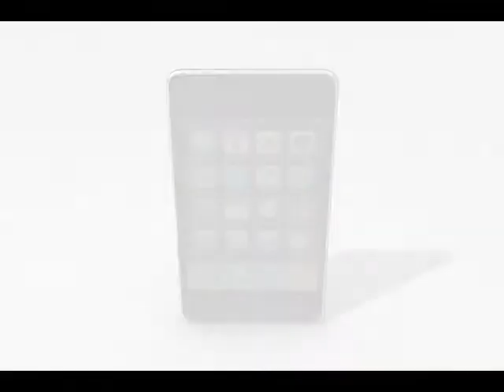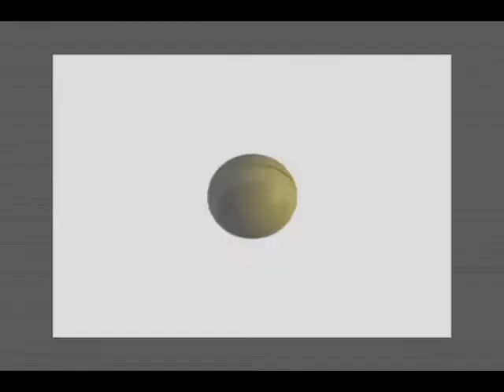DemoReel David Rojas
Cinema 4d, Premier, Flash CS4
Trabajos realizados en la U